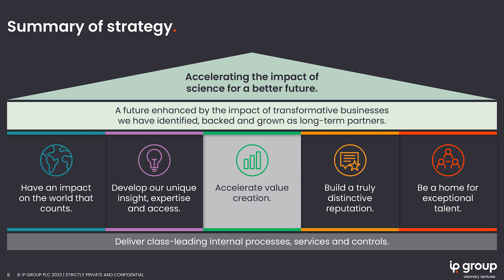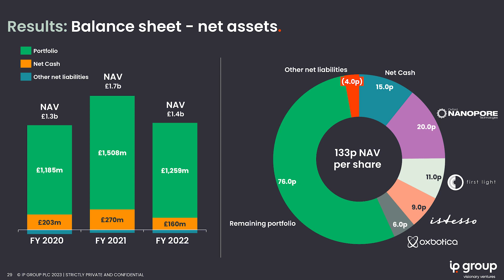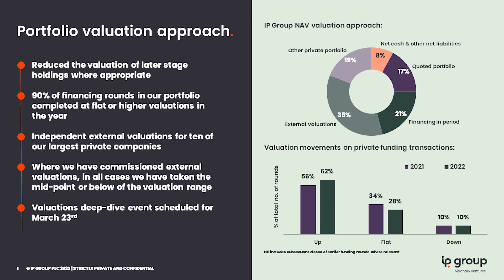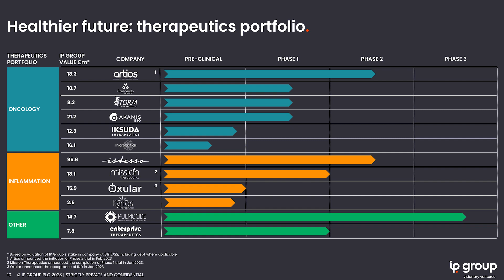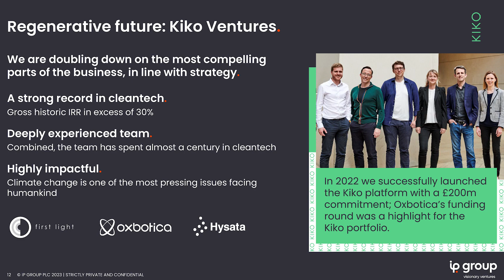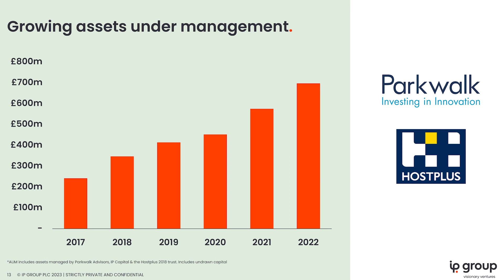IP Group - executive summary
IP Group CEO Greg Smith discusses why he believes the UK has the potential to become a science superpower and the role IP Group and the wider investment community needs to play to make this happen. Looking to the shorter term, he describes how the group has evolved its approach to investing and supporting its portfolio companies within a more demanding macro environment. He discusses the group’s liquidity position, why he has confidence in the portfolio’s valuations and the key catalysts to look for across the portfolio over the next 12–24 months.

IP Group is a leading investor in breakthrough science and innovation companies with the potential to create a better future. The group is the most active UK-based early-stage science investor, developing and supporting innovative businesses in deeptech, life sciences and cleantech. IP Group has a strong track record of success, having backed high-profile companies including Oxford Nanopore, Ceres Power and First Light Fusion.